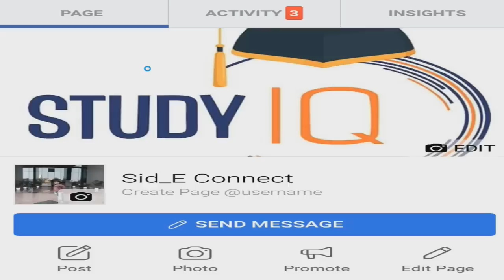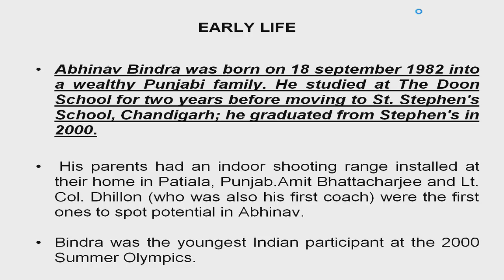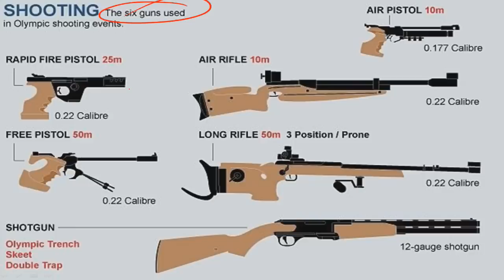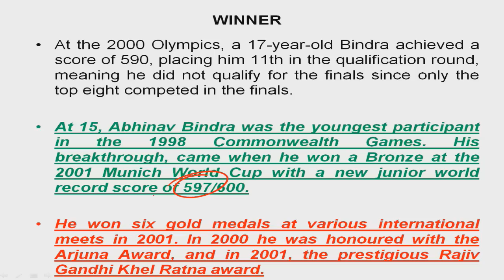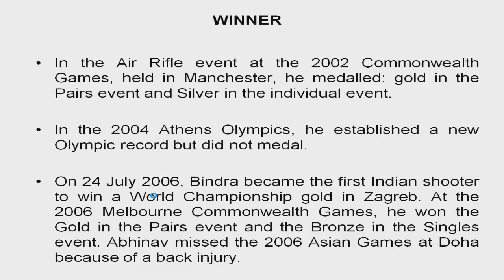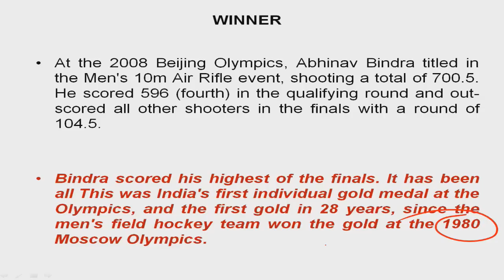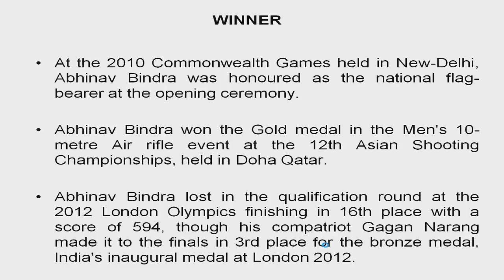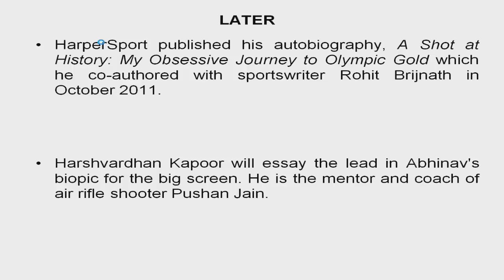Biography of Abhinav Bindra, Olympic gold medalist in shooting, Rajiv Gandhi Khel Ratna award winner